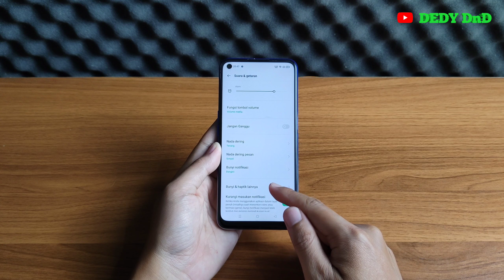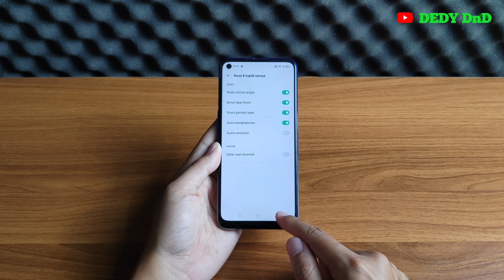Cara Mematikan Getaran Tombol Back Oppo A54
Video ini berisi tentang Cara Mematikan Getaran Tombol Back Oppo A54.